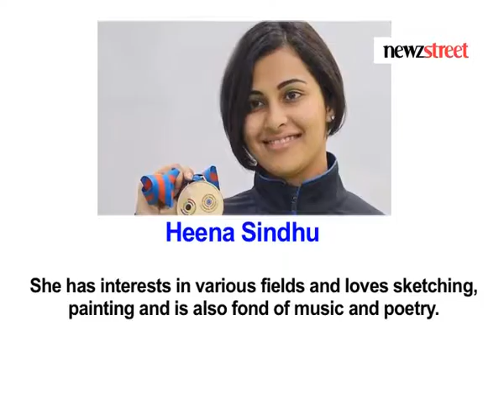5 Unknown Things About Heena Sindhu